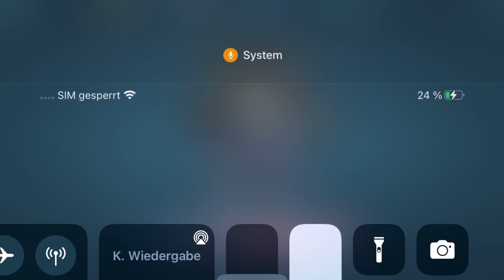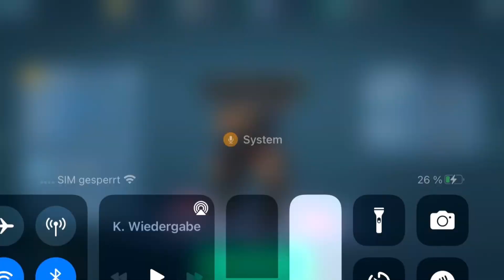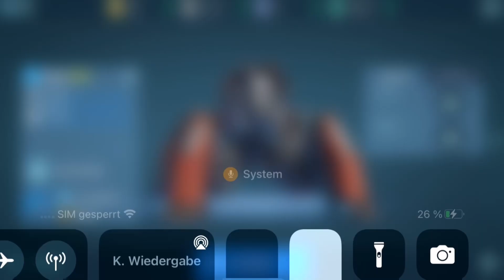Top 5 Liebling Roboter wr